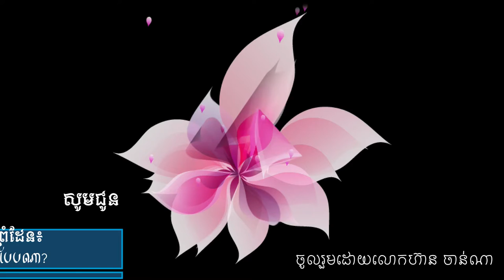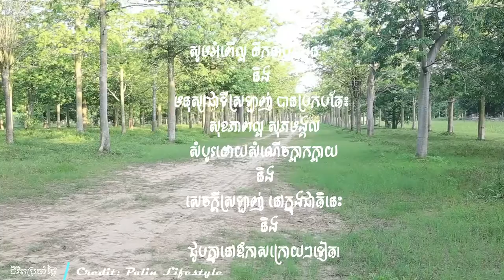សូមជូន កិច្ចពិភាក្សាគ្មានព្រំដែន៖ តើកួរអភិវឌ្ឍប្រទេសបែបណា?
សកម្មភាព ឬកាយវិការស្នេហាប្រទេសជាតិ និងជាតិនិយម មានច្រើនបែប ច្រើនសណ្ធាន។ ចាប់តាំងពី សកម្មភាពសាមញ្ញ ធម្មតា រហូតដល់ ការធ្វើពលិកម្មបូជាជីវិត ដើម្បីការពារទឹកដី ជាដើម។ ទោះសកម្មភាពធម្មតាៗ ដូចជាទម្លាប់ ធ្វើខ្លួនជាមនុស្សគំរូម្នាក់ ដែលចេះបោះ ឬទុកដាក់កាកសំណល់ សំរាមបានយ៉ាងសមរម្យ នៅគ្រប់ទីកន្លែង និងគ្រប់ពេល ដែលយើងទៅដល់ ទោះនៅផ្ទះខ្លួនឯង ឬទីសាធារណណៈ ក៏អាចចាត់ទុកថា ជាកាយវិការ អ្នកជាតិនិយមមួយដែរ។ព្រោះ អំពើនេះជាការចូលរួម រក្សាសោភណភាពស្រុកភូមី និងប្រទេសកំណើតរបស់យើង ដែលជាការទាក់ទាញ ការចាប់អារម្មណ៍ពី សំណាក់អ្នកទេសចរ។ ហើយការធ្វើខ្លួន ជាខ្មែរម្នាក់ ដែលមានសុជីវធម៌ មានការប្រព្រឹត្តសមរម្យ ថ្លៃថ្នូរ ទាំងឫកពារ ទាំងសំដី ចំពោះមនុស្សផងគ្នា នៅជុំវិញខ្លួន ក៏ចាត់ទុកថា កាយវិការស៊ីវីល័យ ទាំងនេះ ជាអត្តសញ្ញាណជាតិមួយ របស់មនុស្សខ្មែរដែរ។ ហើយកាយវិការ ជាតិនិយម ដ៏សាមញ្ញមួយ ដែលមនុស្សខ្មែរយើង តែងមើលរំលងនាពេលបច្ចុប្បន្ន គឺមិនចេះជួយទិញ ឬមិនចេះធ្វើអោយខ្មែរចង់ជួយទិញ ផលិតផលខ្មែរ ដោយអោយតម្លៃតែទៅលើ ធនធានបរទេស ព្រោះគេរាក់ទាក់ ហើយមានតម្លៃថោក។ ដោយសាតែកត្តាទាំងនេះហើយ សូម្បីតែជីស្លឹកគ្រៃ ក្នុងស្រុក ក៏ពិបាកលក់ដែរ។ល។ គឺបងប្អូនខ្មែរយើង អ្នកលក់ដូរ ច្រើនលោភលន់ មិនចូលចិត្ត សន្សំកាក់ល្អិត និងមិនបានធ្វើខ្លួន អោយខ្មែរជួយទិញខ្មែរដែរ ដោយគ្មានការស្មោះត្រង់ លួចកិបកេងភ្នែកជញ្ជីង ឬបន្លំដូររបស់ជាដើម។ មិនតែបុណ្ណោះ បងប្អូនខ្មែរអ្នកលក់ដូរ នៅតាមផ្សារនានា តែងនិយមជឿលើ ការ-កៅឆាយពេលព្រលឹម ដែលជួនកាលធ្វើអោយមានការប៉ះទង្គិច រវាងអ្នកលក់ និងអ្នកទិញ ដែលជាជំនឿរារាំង និងជាជំនឿមួយ ធ្វើអោយមានការប្រេះស្រាំ។ ដោយអ្នកលក់ ភ្លេចគិតថា ច្បាប់សេដ្ធកិច្ចបាននិយាយថា៖ អតិថិជនត្រូវជានិច្ច ព្រោះគេយកលុយមកជួយទិញយើង។ ដូច្នេះ ក្នុងគំនិតជាតិនិយម ខ្មែរជួយខ្មែរ ខ្មែរទិញផលិតផលខ្មែរ គឺអ្នកលក់ត្រូវធ្វើខ្លួន ជាអ្នកលក់ស្មោះត្រង់ រាក់ទាក់ តម្លៃថោកល្មម ឯអ្នកទិញ កុំអាងមានលុយមកទិញ គួរចេះតថ្លៃ អោយតម្លៃសមរម្យ ដែលអ្នកលក់ គ្នាអាចបានកំរៃខ្លះ។ល។ ឯសាងសង់ផ្ទះសំបែង មនុស្សខ្មែរយើងក៏មិននិយម ជួលកម្មករខ្មែរដែរ ព្រោះគេថា កម្មករខ្មែរ ខ្ជះខ្ជាយ មិនយកចិត្តទុកដាក់ នឹងកិច្ចការ។ល។ ដូច្នេះ ដើម្បីខ្មែរអាចជួយខ្មែរបាន កម្មករសំណង់ខ្មែរ ត្រូវគោរពម៉ោងពេល រៀនយកចិត្តទុកដាក់ នឹងកិច្ចការដែលខ្លួនធ្វើ ។ កុំធ្វើលំៗ ត្រូវចេះអភិវឌ្ឍខ្លួន អោយមានជំនាញ យ៉ាងប៉ិនប្រសប់ ដែលគេត្រូវការយើង ខានមិនបាន និងត្រូវចេះធ្វើខ្លួន អោយគេជឿទុកចិត្តបាន ដោយរៀនបន្សល់ទុក ស្នាដៃល្អៗរបស់ខ្លួន។ កុំរៀនកាយកប់ ឬលាក់បាំងកន្លែងខូចខាត នោះទើបគេ ចង់ជួល ឬត្រូវការ សេវាសកម្មយើង។